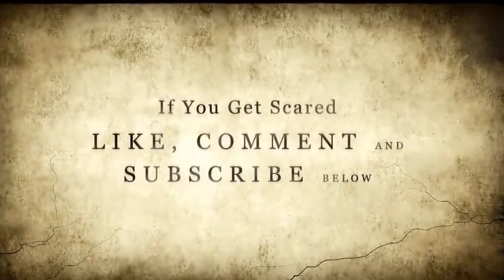Top horror movies